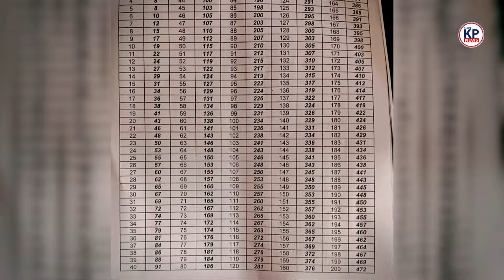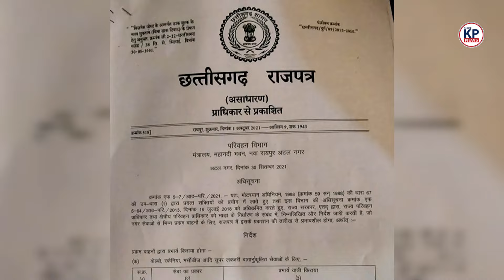Durg-Bhilai में Bus के किराए पर लगेगी लिस्ट, 1 ₹ भी ज्यादा तो कार्रवाई || KP NEWS || Faizan